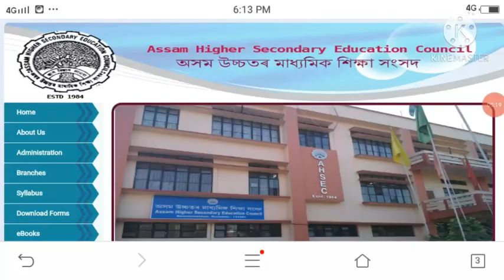Latest Update !! HSLC & HS ছাত্ৰ-ছাত্ৰীৰ বাবে গুৰুত্বপূৰ্ণ ঘোষণা!!‎@Sajin Aktar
Good News!! HSLC & HS  ছাত্ৰ-ছাত্ৰীৰ বাবে গুৰুত্বপূৰ্ণ ঘোষণা!!‎@Sajin Aktar